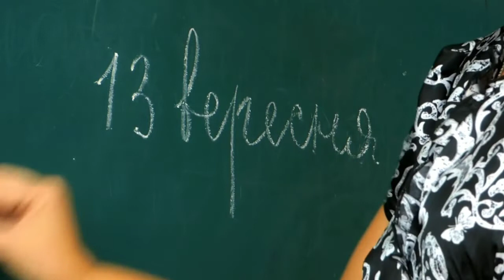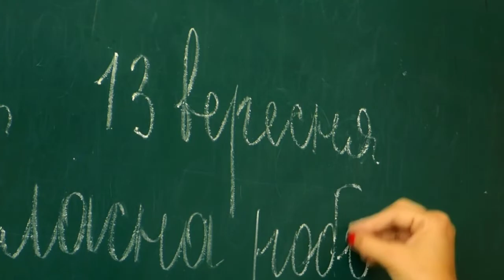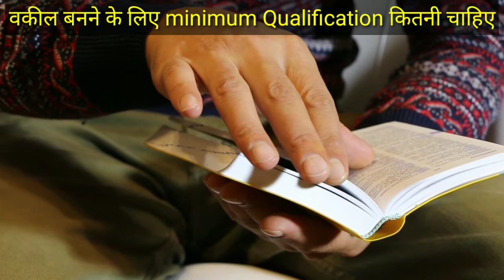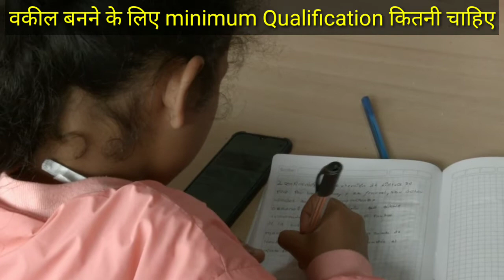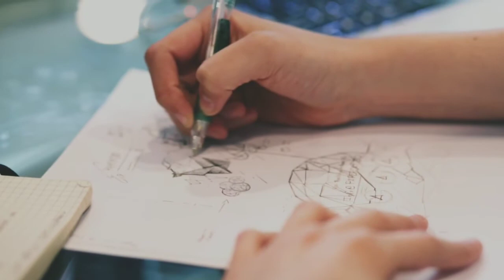Lawyer Kaise bane। वकील कैसे बने। 12th ke baad lawyer kaise bane। how to become a lawyer ।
Hii dosto is video me maine bataya hai ki aap Lawyer kaise ban sakte hai Lawyer banne ke aasan Tarika
Dosto yah video aapko kaisi lagi aap hame comments me jarur bataye

your quarries
Lawyer kaise bane
Lawyer banne ka assan Tarika
Lawyer
lawyer banne ke fayde
lawyer banne ka tarika in Hindi
how to become a lawyer
how to become a highcourt lawyer
वकील कैसे बने
 how to become lawyer
how to become lawyer after 12th
 how to become lawyer in india
 how to become sarkari vakil
sarkari vakil kaise bane
 वकील की तैयारी कैसे करें
वकील की सैलरी कितनी होती है
 12th ke baad vakil kaise bane
 career opportunities after law
career opportunities after 10th
law ki padhai kaise kare
all news pol
 Law after 12th
 vakil banne ke liye kya kare